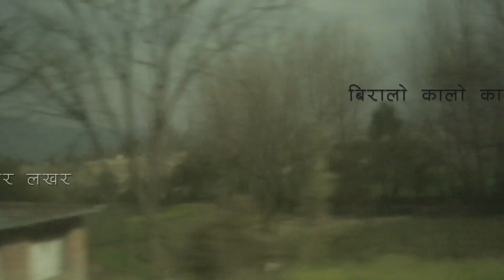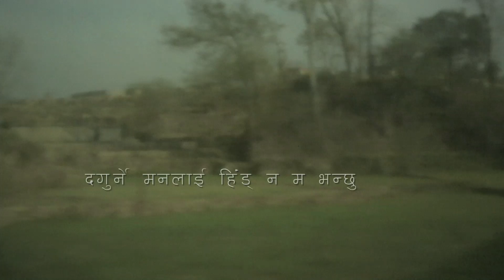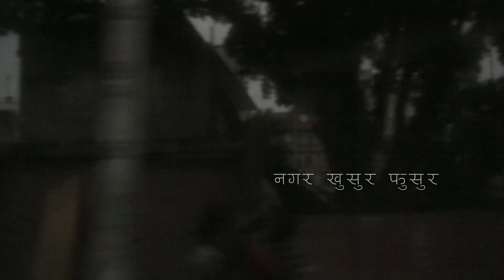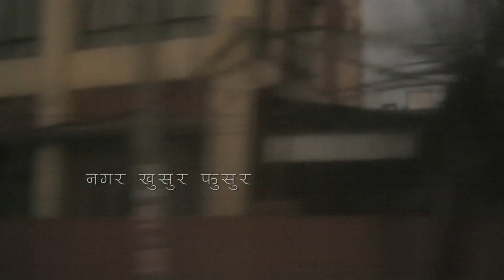Padkinchha Barood-Jason Kunwar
'Padkincha Barood' is a song from Jason Kunwar's upcoming album 'Gaau Khaane Kathaa'.
The song was recorded live at Ghyampe Daada, Bhaktapur.
‘Gaau Khaane Kathaa’ is a project where Jason is working with regional artists/folk artists from all around Nepal. He has composed many materials during his fieldwork/music research spanning 6 years and casual tours around Nepal. ‘Gaau Khaane Kathaa’ will be released soon.
Words and Composition : Jason Kunwar
Vocals and Sarangi : Prakash Gandharva
Vocals and Tungna : Jason Kunwar
Field Recordists: Sunit Kansakar & Niraj Shakya
Video : Karan Shrestha

Special Thanks
Robin Dangol, Pradip Bista, Pranish Manandhar, Sudhir Acharya and Rajan Shrestha